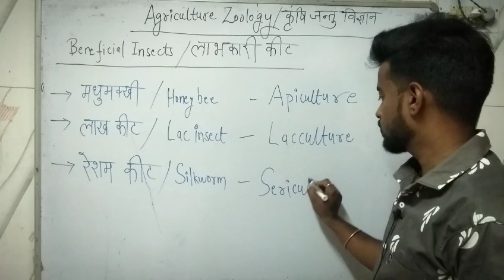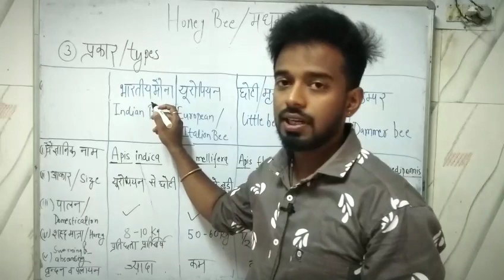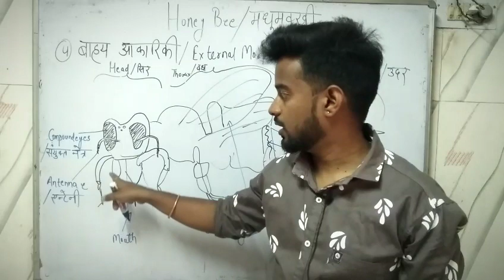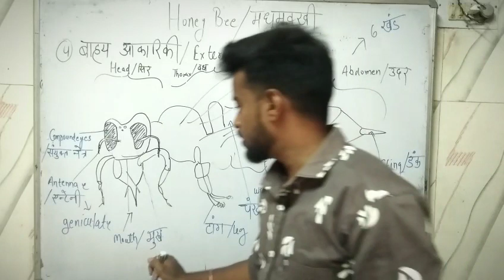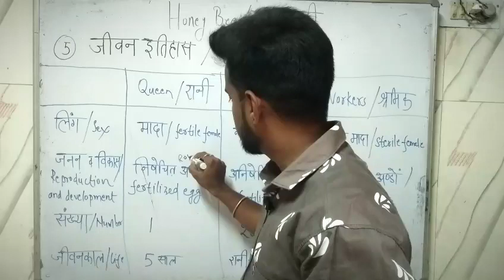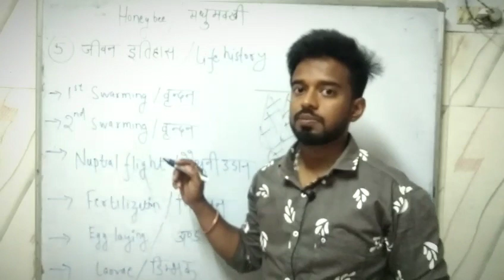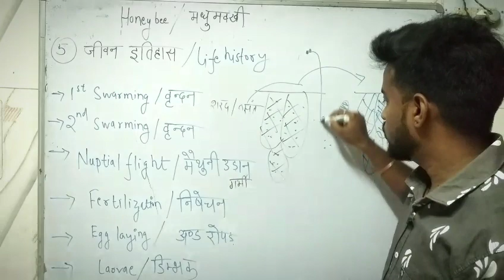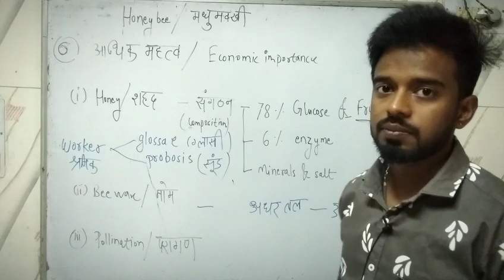Beneficial insects | लाभकारी कीट | Lecture-1 | Class 12th Agriculture Zoology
Beneficial insects | लाभकारी कीट | Lecture-1 | Class 12th Agriculture Zoology | Agriculture Zoology for PAT

This video provides you all information about beneficial insects in agriculture. This lecture specially covers the biological classification, distribution, external morphology, life history, types and economic importance of honeybees.

This channel provides educational videos for the agriculture students who are studying in Class 11th and 12th and decided to give Pre agriculture Test (PAT) for entrance in agriculture colleges. Also provides general agriculture for Agriculture graduates who are seeking for agricultural jobs such as RAEO, RHEO, AFO, ADA, SADO, etc.